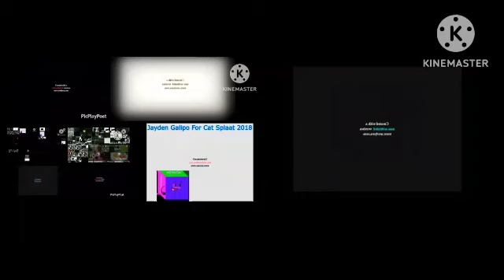Too many gummy bears 16/1000